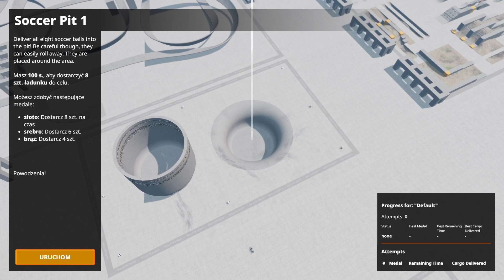PRAWDZIWA PIŁKA NOŻNA 1VS1 w BEAMNG.DRIVE "CZY BĘDZIE 10:0?" #176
Dzisiaj nauka jazdy specjalnej i policyjnej w Beamng.drive! :D